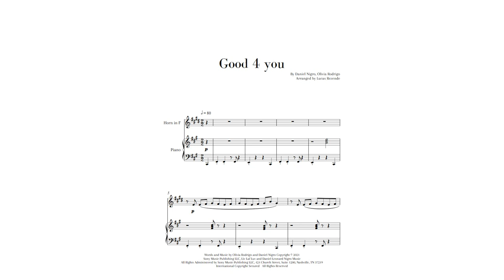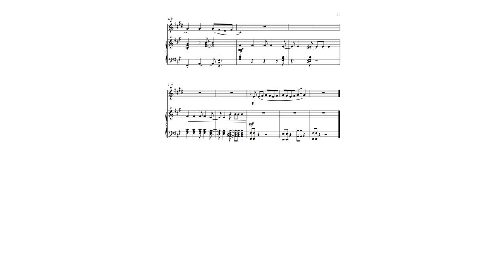"Good 4 u" for Horn and Piano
"Good 4 u" by Olivia Rodrigo arranged for Horn in F and Piano.